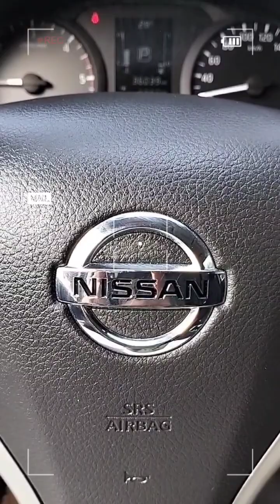Nissan Terra EL 2020/36k++ mileage